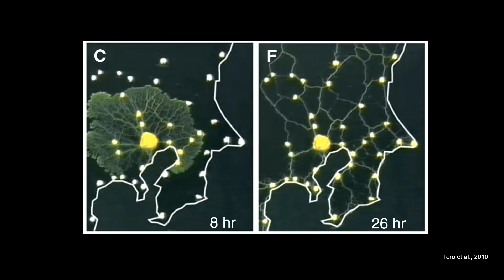How to think like a Fungus | David Andrew Quist | TEDxOsloMet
Over a billion years of evolution, fungi have become masters of invention, developing sophisticated forms of biointelligence that allow them to sense and adapt to their environment, explore new resources and partnerships, and in some ways, to think. In this talk, David Andrew Quist explains not only how fungi can help us solve some of humanity's most vexing environmental problems, but how they can also teach us new ways of thinking, as we collectively navigate toward a more resilient future.

David is a mushroom researcher and restauranteur. His current work combines both his passion for gastronomy and science; by exploring the culinary potential of fungal mycelium as an innovative new category of food - nutritious, delicious and sustainable.

Should the future be fungal? At TEDxOsloMet 2021, David will take us on a journey through the amazing world of fungi and their potential as innovative, next-generation sustainable technologies. As we collectively navigate an uncertain future, learning from fungi can provide us with new mental models and metaphors on what it means to be an individual, our relationship with the natural world, and our place in it. This talk was given at a TEDx event using the TED conference format but independently organized by a local community.